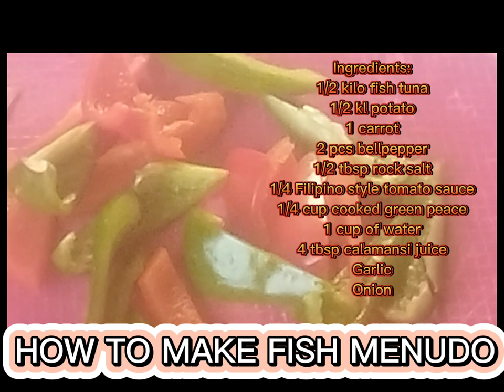FISH MINUDO MIKE'S 8 SERVINGS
MY CHANNEL VIOL'SVLOG
MY OWN VERSION OF MENUDO
FISH MENUDO

INGREDIENTS:
      1 1/2 kl fish tuna
       5pcs Potatoes
       1 (200g) Del monte
       1CARROT
       1/4 CUP GREEN PEAS
        2 BELL PEPPER
        1 ONION
         GARLIC
         1 CUP WATER
         6PCS CALAMANSI
         1/2 SPOON ROCK SALT
          SEASONING
          OIL

FOR A HEALTHY SKIN & NORMAL DIGESTION